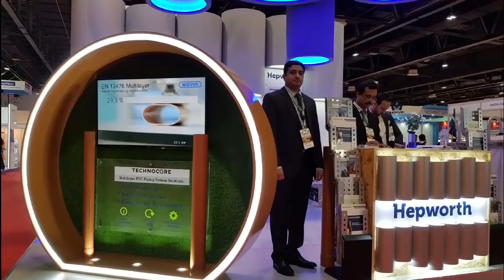GIGANTIC FREAKING TITAN ROBOT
Titan Robot is a partially-mechanised robot developed by the British company Cyberstein Robots. It was presented on multiple exhibitions and expos all over the world.

The upper body of Titan is controlled by the operator through the operator panel. The upper part of the operator is located on the costume's chest. Titan can identify the interactive objects through the AI and automatically retrieve interactive samples. Its lower body is led by the operator. The active joint on the buttocks is wider than the actual actor.